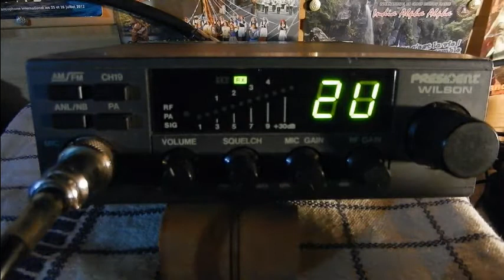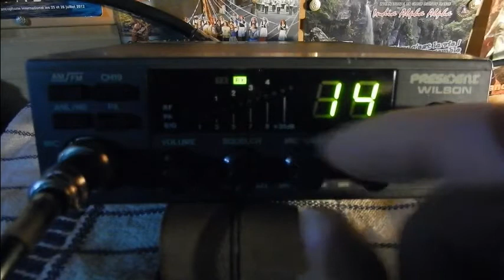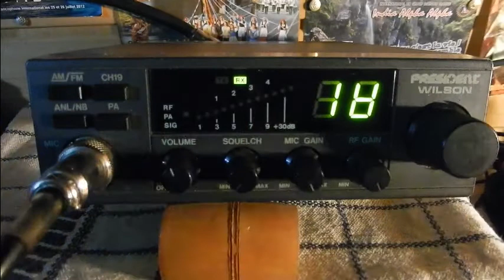President Wilson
President Wilson - (Version noir) Canaux: 40 Mode: AM / FM Puissance: 4w
73'51 de Dundee33 ~ 14DR33 ;)
Pour plus d'info sur la Cibi :